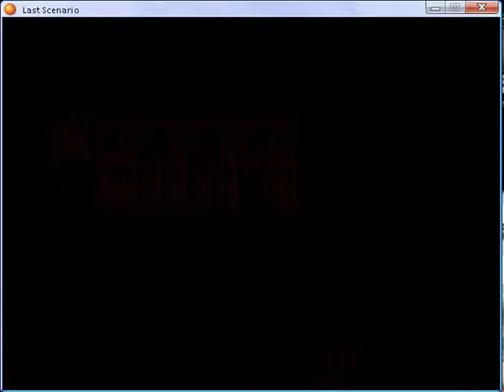Last scenario part 266.flv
Melende Town - again and Republic Freedom Army Camp (Rebel Camp) part 1